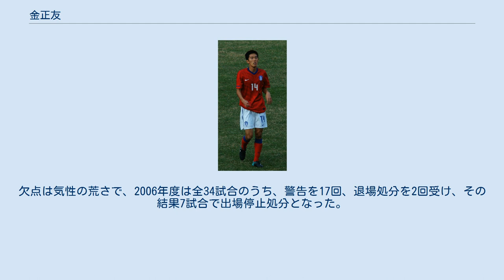金正友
アル・シャールジャSCCの選手
BECテロ・サーサナFCの選手
金 正友（キム・ジョンウ、김정우、1982年5月9日 - ）は、韓国出身の元サッカー選手。
MF（ボランチ）・FW。
元韓国代表。
 2003年にKリーグ・蔚山現代FCに入団。
2004年のアテネオリンピックでは4試合すべてに先発メンバーとして出場し、韓国代表のベスト8進出に貢献した。
 2006年からはJ1・名古屋グランパスエイトに移籍。
 2007年にはAFCアジアカップの韓国代表に招集され、グループリーグ最終節対インドネシア戦で代表初ゴールをあげた。
この金のゴールで韓国代表は1-0で勝利し決勝トーナメント進出を決めた。
 2007年シーズン終了後、契約満了により名古屋を退団。
欧州リーグ挑戦を目指してイングランドのウィガン・アスレティックFCと入団交渉を続けていたものの合意には至らず、その後は城南一和天馬へ移籍し、翌2009年はキャプテンを務めた。
 2010年から2011年までの2年間は兵役の為、光州尚武FC（2011年に「尚州尚武フェニックス」に改名）に所属する。
2010 FIFAワールドカップの韓国代表にも選ばれ、この時は軍人らしく試合前の国歌斉唱時にチーム内で唯一、敬礼を行なっていた。
 2011年は特殊なチーム事情もあり、所属チームではFWでプレイし、得点ランキングトップの活躍を見せている。
9月22日、兵役の終了に伴い城南一和天馬に復帰。
 体を張った守備と豊富な運動量のボランチ。
テクニックは高く、独特のリズムから繰り出される切り返しが武器。
欠点は気性の荒さで、2006年度は全34試合のうち、警告を17回、退場処分を2回受け、その結果7試合で出場停止処分となった。